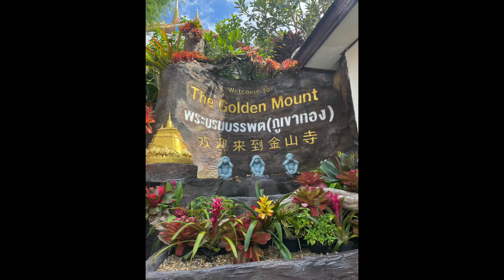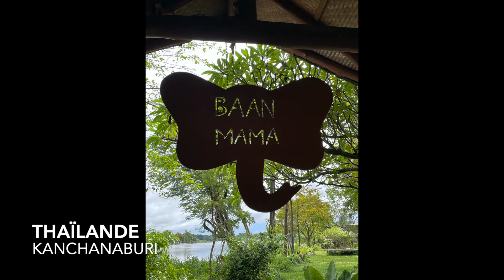Thaïlande 1 0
Début de la Thaïlande en vidéo